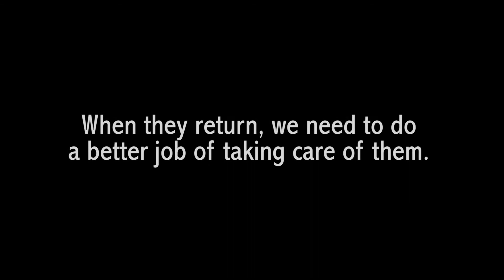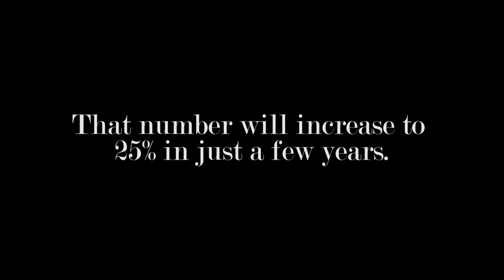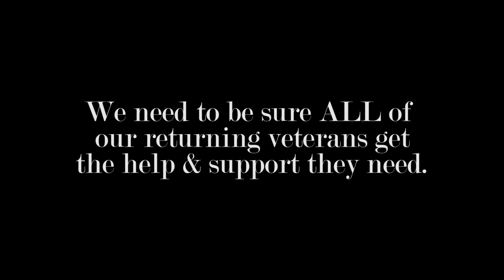"Tuesday In The Rain"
Brian Krinbring and Mark Elder have written another song about
returning soldiers dealing with PTSD, but this time about the female
side of the issue.